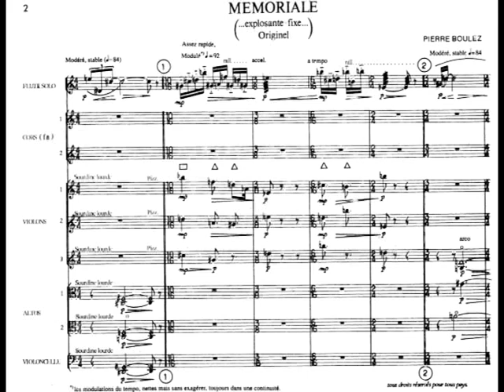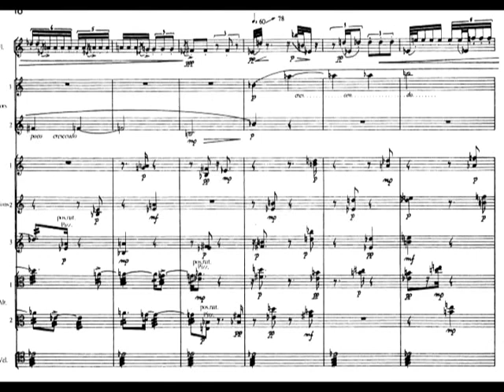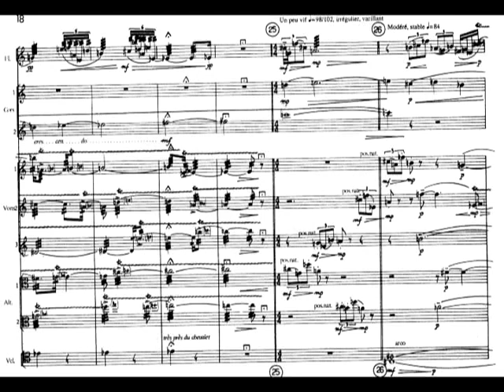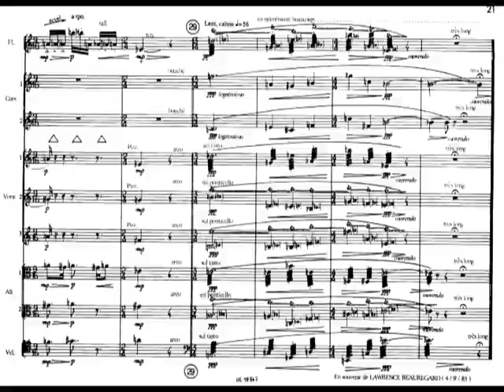Pierre Boulez: Mémoriale (...explosante fixe... originel) 1985 (Score Video)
Boulez' tribute to Ensemble Intercontemporain flautist Lawrence Beauregard, for flute and 8 instruments (two horns, three violins, two violas and cello).